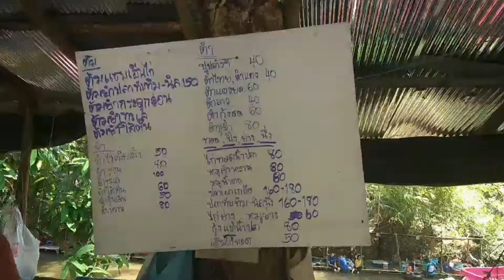170462 2 เชียงใหม่ หลายคนแห่ไปใช้แหล่งน้ำธรรมชาติผ่อนคลายความร้อนที่พุ่งเกือบ 40 องศา